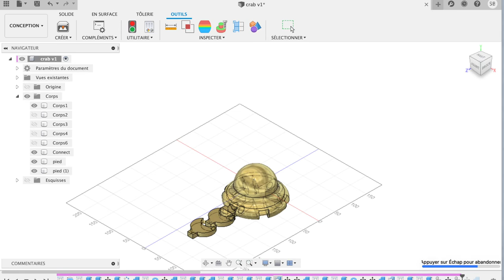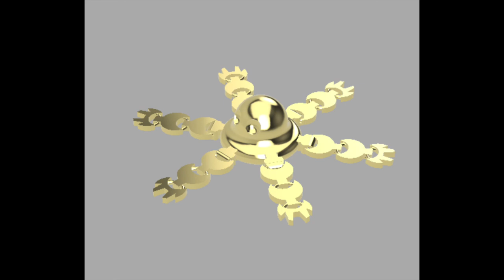Faire une pieuvre en impression 3D d'un seul tenant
Création : une pieuvre en impression 3D d'un seul tenant

Imprimante 3D : Ender 3 Pro et/ou ZORTRAXM200

Filament : White Cold E-sun ou Amazon ABS blanc